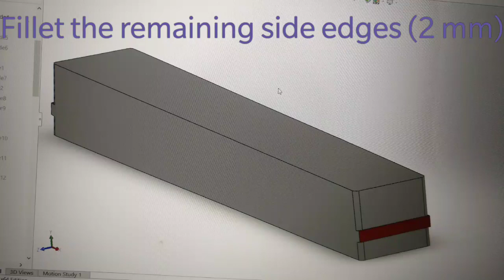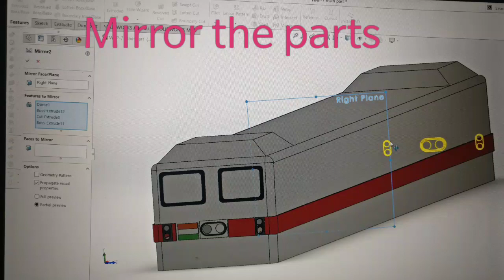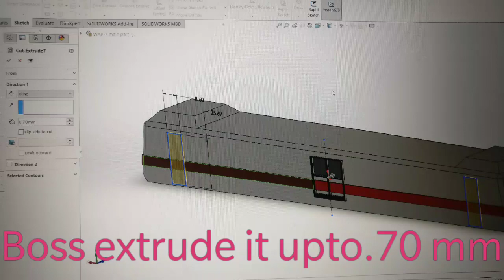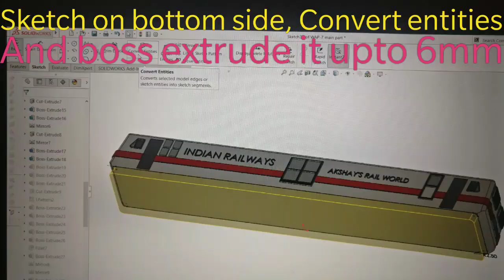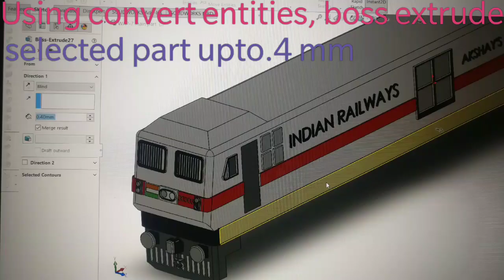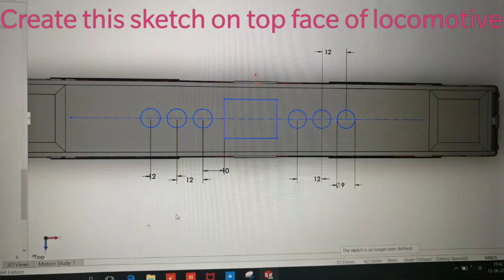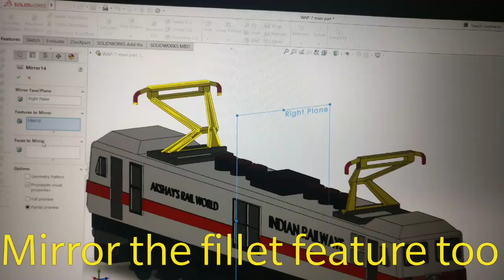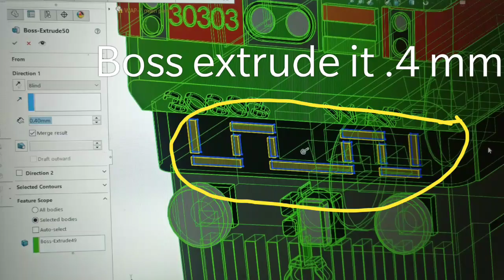How to create simple WAP-7 locomotive model in Solidworks: Step by step!!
This is a video on making the WAP-7 locomotive in Solidworks with step by step slideshows.
(Video link for basic commands)
This video I have made as a Railfan, and not as design engineer, so I have used very basic commands, and all the dimensions, were given by me in random.